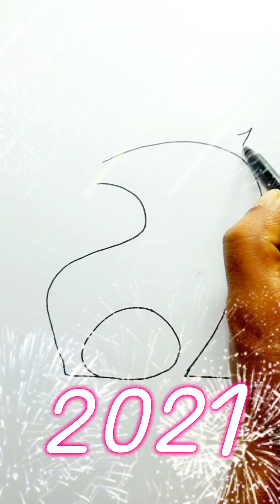2021 turns to OX. 2021 is OX year according to chinese calender.Wishing All Happy New Year 2021.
Hi, WARM WELCOME & THANKS FOR VISITING 1 mnt ARTS
2021 turns to OX. 2021 is OX year according to chinese calender.Wishing All Happy New Year 2021.

Our channel is about HOW TO DRAW. We cover lots of cool stuff such as DRAWING TRICKS, CELEBRITY DRAWINGS, NUMBERTOONS, WORDTOONS, LETTERTOONS, CARTOONS, CURRENT AFFAIRS  DRAWINGS, POSTER MAKING  etc !!!